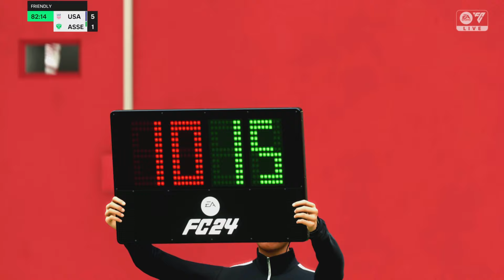FC 24 - USWNT vs. SAINT-ÉTIENNE (W) | July 19, 2024 | Friendly Match | PS5 Gameplay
Gameplay - USA Women vs. Saint-Étienne Féminin - Friendly Match - EA Sports FC 24

⚠️ Thank you to everyone who watc